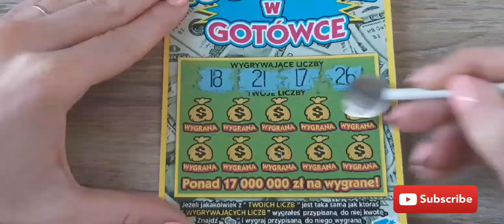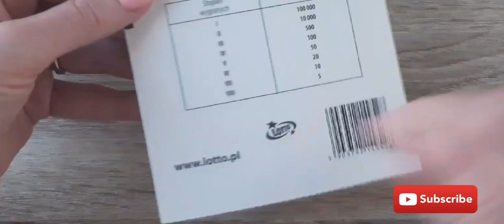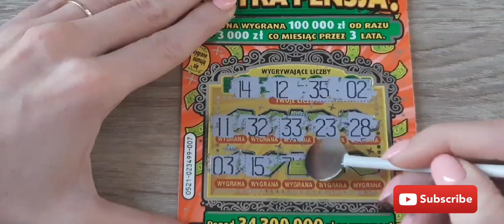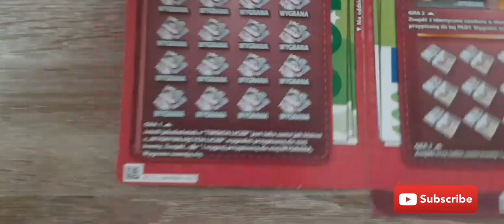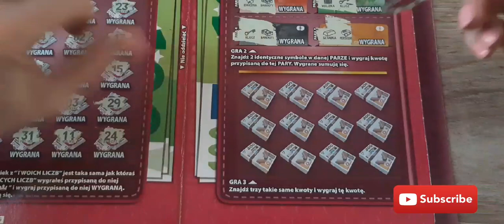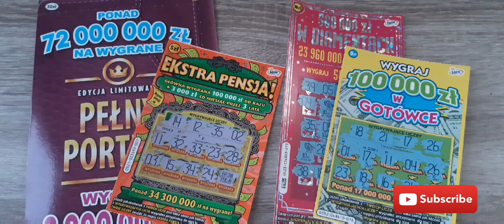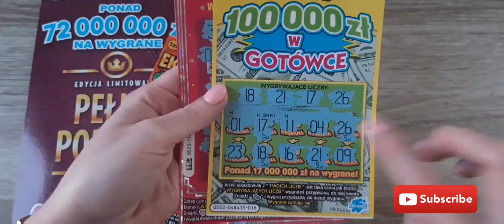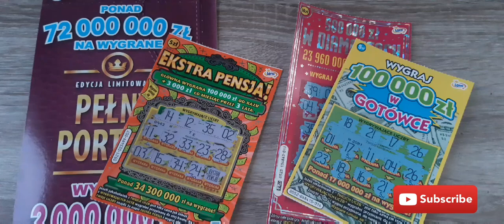Rywalizacja z Mejkapem Mejkapowskim 🧐🤞🍀😍#114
Kochani dziś zapraszam was na rywalizację zdrapkową z Mistrzem zdrapkowym, Mejkapem Mejkapowskim 😍😊👍 Trzymajcie kciuki na nas oboje 🤞🤞🤞🤞

Jeśli filmik Ci się spodobał daj łapkę w górę 👍👍👍 i nie zapomnij o subskrypcji 🔔🔔🔔 na 800 subskrypcji kolejne rozdanie 😊
Buźka 😘